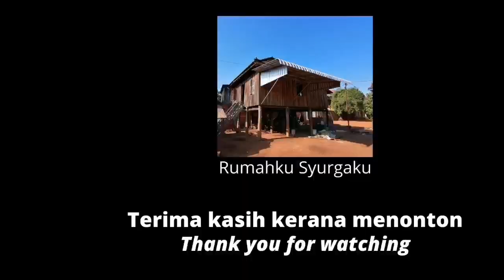Sifu Durian BAB 95 | Musim Durian Kembali Lagi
Bulan Feb/Mac 20222, durian mula berbunga di seluruh Perak Tengah, harap juga di Malaysia dan ia dijangka gugur pada bulan Jun atau Julai 2022 nanti. InshaAllah.